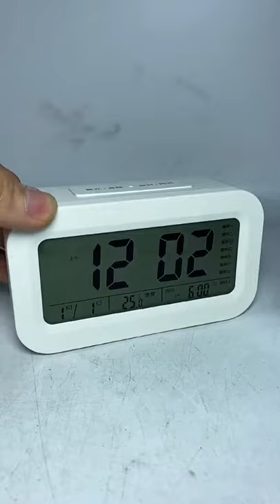New Gadgets!😍Smart Appliances, Kitchen tool/Utensils For Every Home🙏Makeup/Beauty🙏